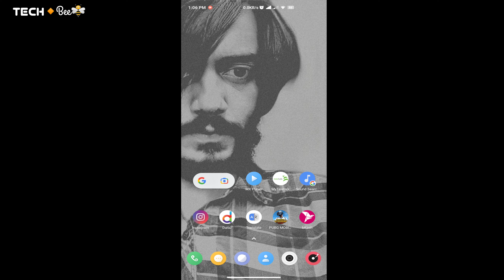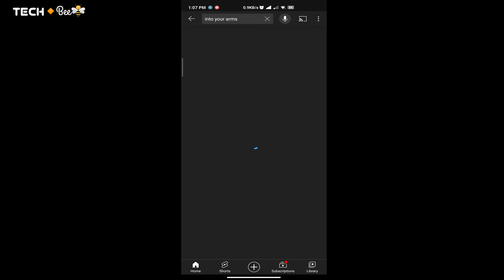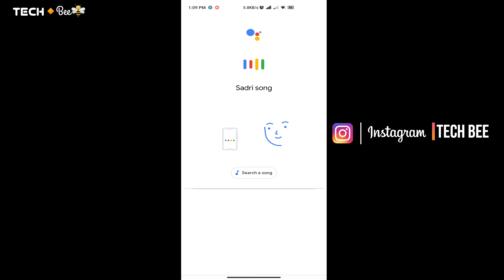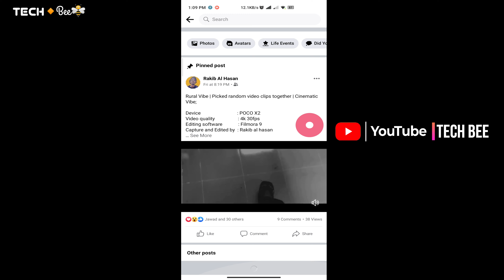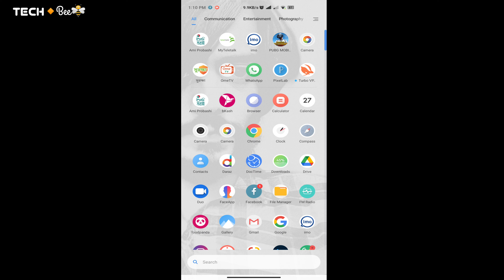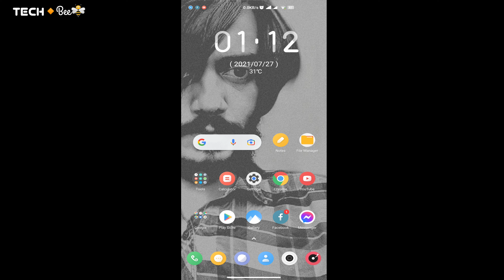How to find the name of the song that you have heard || Find from any apps || Tech Bee.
ডেসক্রিপশন না দেখে, ভিডিওটা 5,6 বার দেখেন , মুখস্ত না করা পর্যন্ত দেখেন।
***দেখতে কষ্ট হলে , আপনার মোবাইল খানা 180° গুরাইয়্যা ফুল স্ক্রীন মোড এ দেখেন । সাথে রেসুলেশন ম্যানুয়ালি বারাইয়্যা দেন দেখবেন একদম ঝক ঝক করতেসে ভিডিও।

Track video :
0:00 - Intro
0:11 - Some talkies
0:49 - First way (YouTube)
3:16 - Second way (Google)
5:08 - Third way (Shazam)
6:40 - Outro

Explore,
Connected with Ours,

Connect with Rakib ,

If you like Our tutorial video and other tech support, why are you waiting for?

- Help us to get 4k watch hours and 1k subscriber to continue our youtube journey. I know you guys can do this. Stay home, stay safe and take love 💕